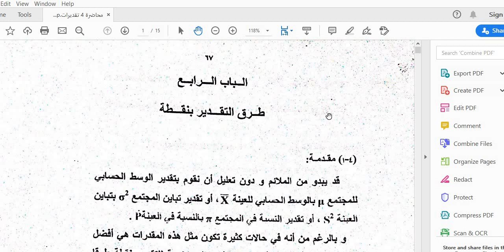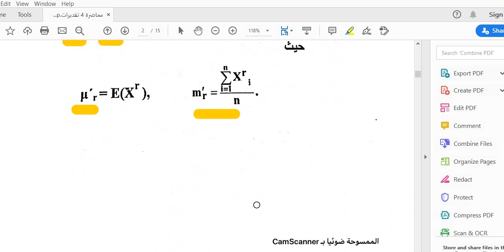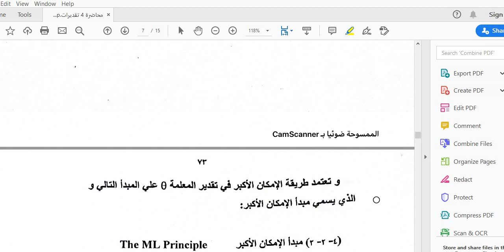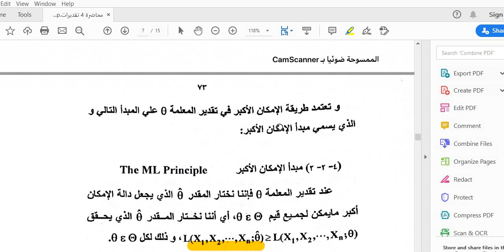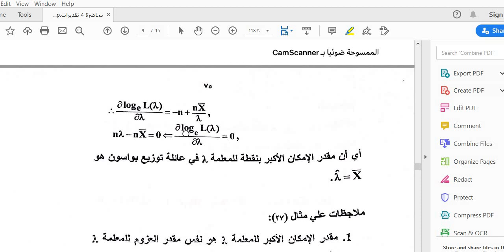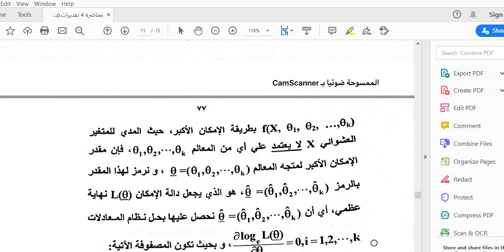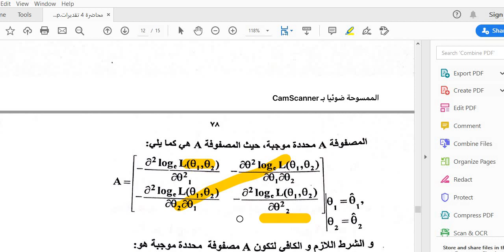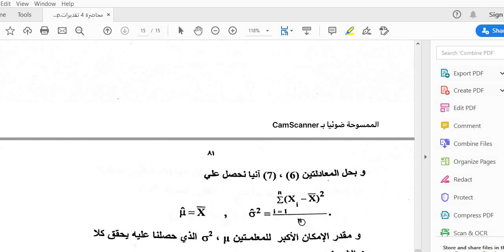المحاضرة الاخيرة نظرية التقديرات الفرقة الرابعة شعبة احصاء ا د زهدي نوفل